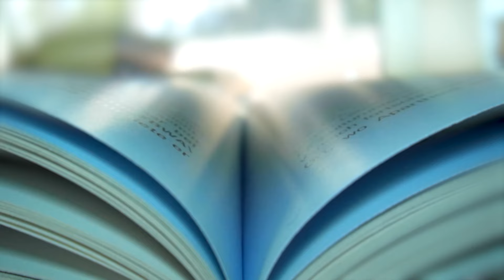#839 Devemos dar ouvidos a Cristo Heb 2, 1-4 I Diário Espiritual Canção Nova I Coríntios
#839 Devemos dar ouvidos a Cristo Heb 2, 1-4.